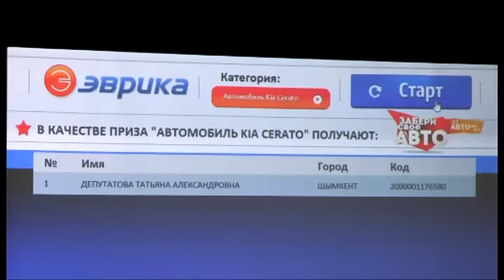"Эврика" разыграла второй автомобиль среди своих покупателей